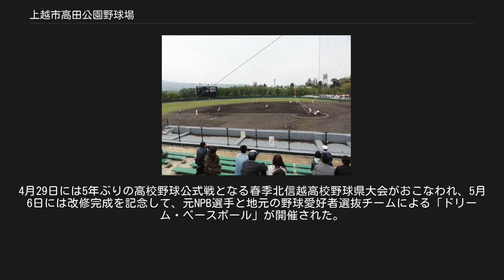上越市高田公園野球場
上越市高田公園野球場（じょうえつしたかだこうえんやきゅうじょう）は、新潟県上越市本城町の高田公園内にある野球場。
施設は上越市が所有している。
 1949年7月、当時の高田市に高田市営球場（たかだしえいきゅうじょう）として竣工。
1971年、高田市が直江津市と新設合併し「上越市」となったのに伴い上越市営球場に改称し、その後現名称となる。
開場以来高校野球、社会人野球などアマチュア野球公式戦が行われている他、かつてはプロ野球公式戦も数度開催された。
最後に開催された一軍公式戦は1981年のパ・リーグ公式戦・南海ホークス対西武ライオンズ戦である（上越市合併10周年記念事業の一環）。
2007年からはベースボール・チャレンジ・リーグの新潟アルビレックス・ベースボール・クラブが毎年1 - 2試合、主催公式戦を開催している。
 一塁側から左翼側にかけての場外は高田城の濠に面している。
この濠の畔にはサクラが植栽してあり、毎年4月上旬から中旬に掛けてはサクラが咲く下でプレーすることもできる。
 上越市は1980年代後半、2万人前後を収容可能な新たな市営球場を市郊外に建設する構想を発表したことがあるが、その後財政難などの影響で計画は頓挫。
結果として高田公園野球場は現在に至るまで、市の中心的な野球の競技施設として供用されている。
 築半世紀を越えた2000年代には老朽化が顕著になった。
その時点ではスタンドは内外野とも土盛りで座席は設けられておらず、内野スタンドはコンクリートブロックで土止めして階段状に観客席が設けられているのみであった。
また外野スタンドも芝生がほとんど生え揃わず、観客はいずれも地面に直接座る形であった。
 2004年には両翼を90mから95mに拡張するなどフィールド部分の改修が検討されたこともあるが、この時点では具体化には至らなかった。
しかし高校野球やBCリーグの開催時を中心に、利用者から設備不備が指摘され続けていた。
市は2010年秋から2億4500万円をかけて改修事業を実施し、ネット裏のメインスタンドを全面改築した。
土盛りスタンドを撤去してコンクリート造に改築し、スタンドには座席を設置された。
またスタンド下にはシャワー付きのロッカールーム、本部室、審判室、記者室を整備し、バリアフリー対策として車椅子席の新設など設備改善を施した上で、2012年春に竣工・供用再開された。
 さらに、2014年には高校野球試合の開催を可能にするため、外野の両翼を95mに拡張するとともにスコアボードも手書きからLEDの電動式に更新するほか、サブスタンドのコンクリート化などの改修が実施され、2015年4月に供用再開された。
4月29日には5年ぶりの高校野球公式戦となる春季北信越高校野球県大会がおこなわれ、5月6日には改修完成を記念して、元NPB選手と地元の野球愛好者選抜チームによる「ドリーム・ベースボール」が開催された。